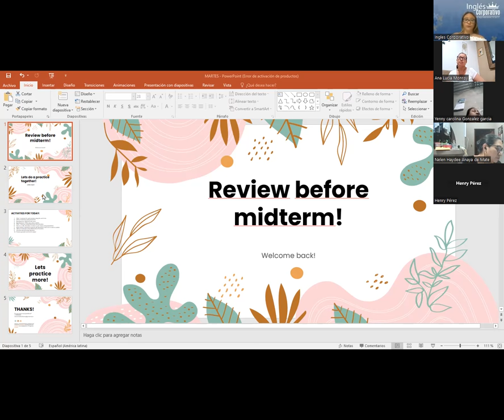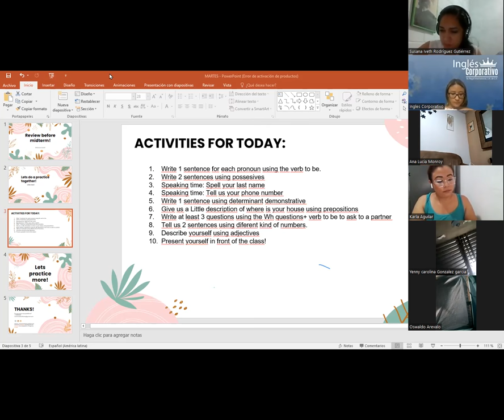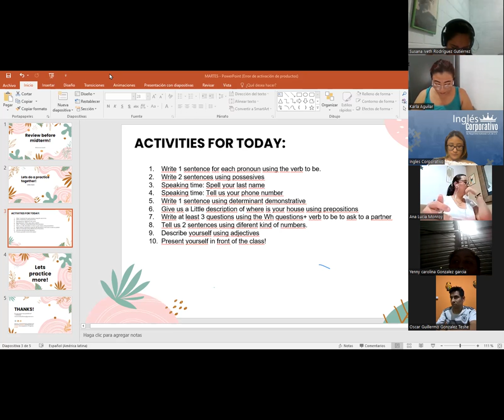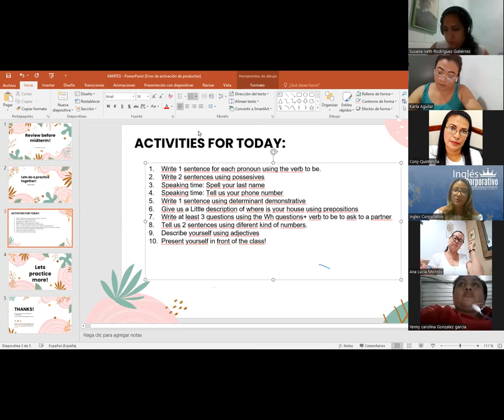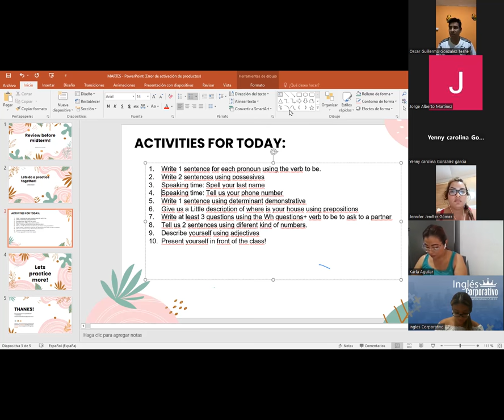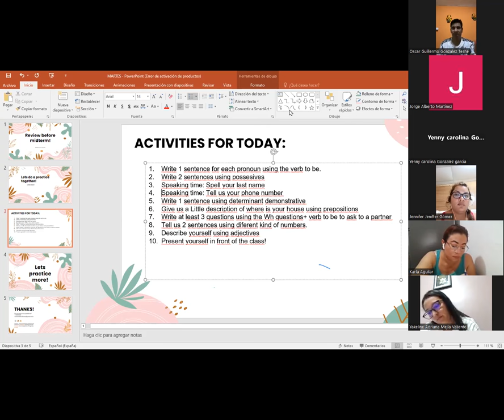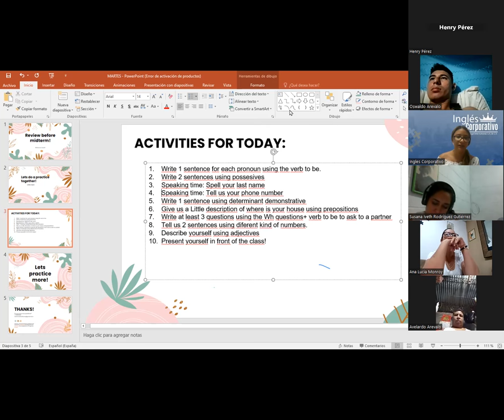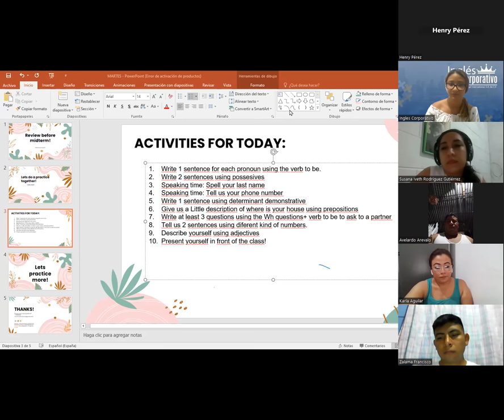Sesion 8- 23 03 23- P1-01-8-9-PM-03-23- MEDINA - REVIEW